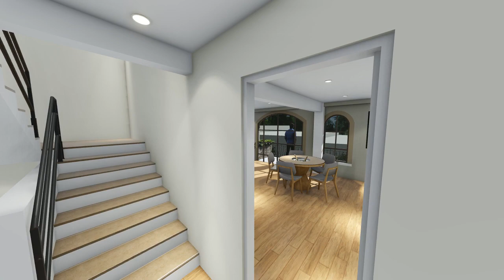Casa seño vilma